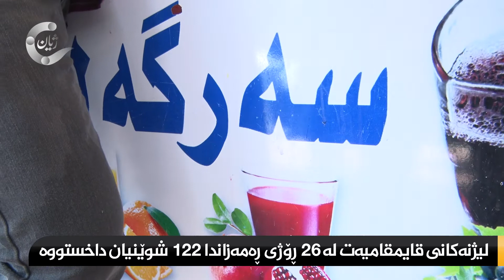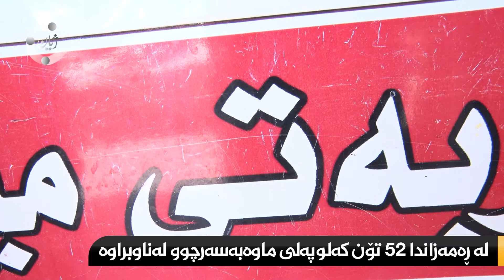سلێمانی.. ژیان لە ڕاپۆرتێکی مەیدانیدا بەدواداچوون بۆ چۆنیەتی بڕیاری لیژنەکانی قایمقامیەت دەکات